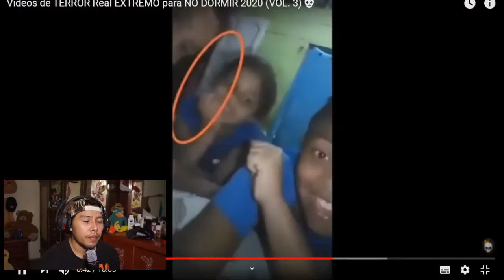REACCIONANDO A VIDEOS DE TERROR | Yo Soy Pachon